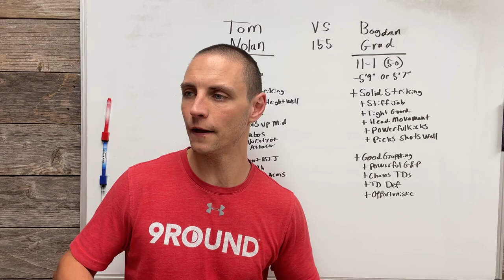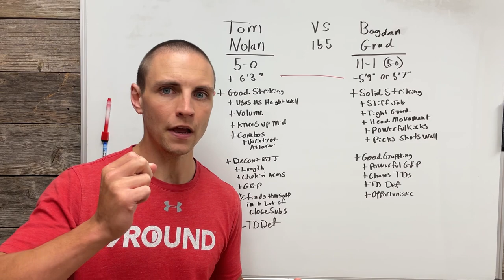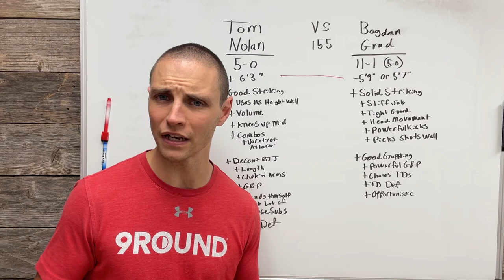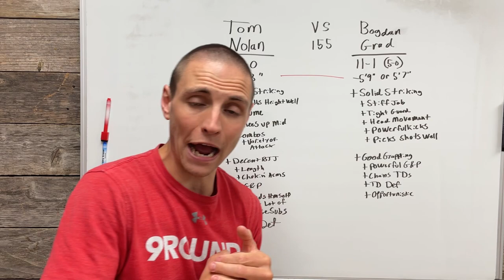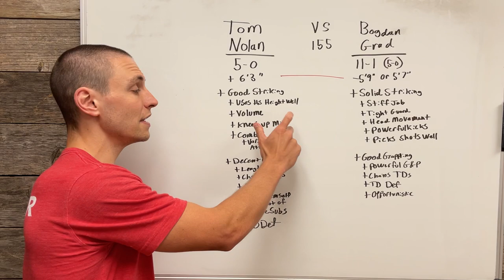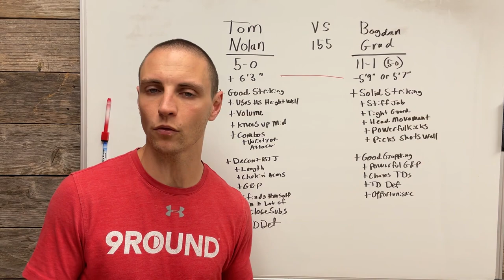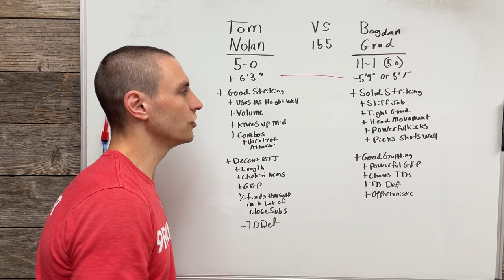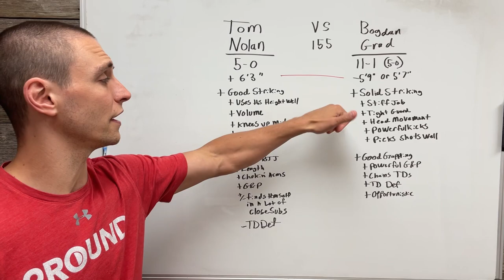Contender Series: Tom Nolan vs Bogdan Grad Fight Analysis & Prediction (Week 1, 2023)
In this video I'll breakdown the contender series matchup between Tom Nolan & Bogdan Grad. I'll go over their strengths and weaknesses and explain how that pertains to this fight and finally give my prediction of the outcome.